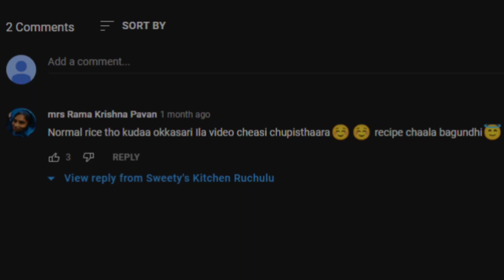Gongura Chicken Biryani Recipe | Spicy Gongura Chicken Biryani Recipe/Sorrel Leaves Chicken Biryani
You Can Also Try In This Method To Cook Gongura Chicken Biryani.

To make the gongura(sorrel leaves) Chicken Dum Biryani incorporated it’s leaves for which I made the gongura paste and added it to the cooked chicken.

Ingredients :

 Gongura paste/chutney/gujju–

    Sorrel leaves /gongura – one big bunch (3 cups tightly packed)
    1 tsp cumin seeds
    3-5 garlic cloves
    5-6 dry red chilli

Biryani –

    1 kg whole chicken medium size pieces
    4+1 medium Onions thinly sliced
    1/4 cup cooking oil
    3-5 Green chilli
    ¼ cup fresh coriander
    ¼ cup mint
    Salt to taste
    few food color water
    1 tsp garam masala
    1 tsp biryani masala
    2 tsp ghee

Cooking Normal rice –

    2 cups normal rice
    12 cups water
    2 inch cinnamon stick
    1 tsp shah jeera
    2-3 cardamom pods
    4-5 black cloves
    3-4 bay leaf
    1 tsp oil
    1 tbsp Salt
    1 tbsp daniya powder
    4-5 green chillies

Chicken Marinate Process :–

    ½ cup curd
    salt to taste
    ½ tsp turmeric
    1 tbsp red chilli powder
    1 tbsp ginger garlic paste
    ¼ cup fried onions
    1 tbsp cooking  oil
    1 tsp garam masala
    1 tsp biryani masala
    ¼ cup fresh coriander leaves
    ¼ cup fresh mint leaves
    2 tsp ghee

2 hard boiled eggs, cut into halves.

Instructions:

Fried onions:

Thinly slice 4 small to medium sized onions and deep fry it. Or you can also pan fry it. I did pan fry. Add ¼ cup cooking oil in a thick bottom pan and fry it in medium flame till golden brown without burning it . Squeeze the fried onions and keep aside, there will be still some oil left.

Gongura Gujju In the left over oil saute cumin, garlic, dry red chilli. Add cleaned and washed sorrel leaves, salt to taste and cook it until the leaves wilted and became a smooth paste. Turn off the flame and grind it into smooth paste without adding water.

Now marinate the chicken :

In a mixing bowl add cut pieces of whole chicken, curd, salt, turmeric, red chilli powder, ginger garlic paste, fried onions, cooking oil, garam masala, biryani masala and fresh coriander & mint leaves. Mix everything well and keep it aside for a minimum of 30 minutes. More the time for marination the better.

Cooking normal rice :

Wash, rinse and soak rice in enough water. Soak it for only 20 minutes and meanwhile keep the vessel/handi to boil the water. Wash rice till you get the clear water which assures fluffed rice. Be gentle in washing by not breaking the rice into tiny pieces.

In a thick bottom vessel pour 12 cups of water. Add oil, cinnamon stick, shah jeera, cardamom, black cloves, bay leaf, green chillies, daniya powder and salt. Let the water boil in a medium to high flame. Once the water comes to high boiling, add the soaked rice and cook it till 80% cooked, it takes hardly 5-6 minutes. Drain the water and keep the rice aside. The rice will cook completely in the dum cooking stage.

Making biryani:

In a thick bottom pan add ¼ cup ghee and saute one medium onion thinly sliced along with slit green chilli. Fry until onions turn transparent. Add marinated chicken and cook it completely. Add sorrel leaves paste and mix well. Taste for the seasoning and adjust if any. If it has liquid gravy, cook further more till it gets evaporated little.

Now start layering with rice. To the cooked chicken ( not much gravy left) add half the quantity of rice and sprinkle a pinch of biryani masala, half of coriander and mint leaves and half of the remaining fried onions. Pour a tbsp of ghee.

Repeat the above step by adding the remaining half rice, spice, fried onions and herbs.

Pour food colour water on the top and cover the lid. seal it with dough.

Now keep the handi on the thick bottom flat pan and turn on the flame low to medium heat. And slow cook on this pan/tawa for a minimum of 15-20 minutes. The rice will be cooked in steam/dum and the biryani will be ready to serve.

Serve it with boiled eggs, onion raita and mirchi ka salan.

You can also try this method using basmathi rice as it is which mention detailing above